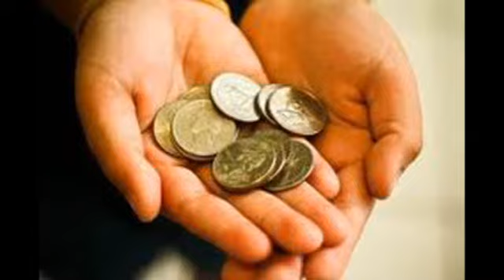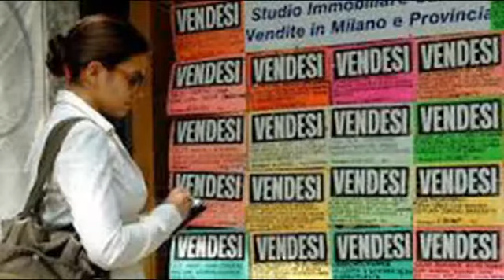Tg Web Progetto Italia News 7 dicembre